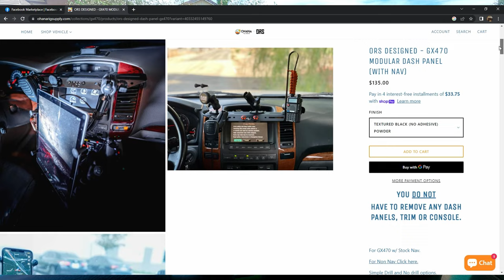DIY GX470 Tailgate Table & Device Mount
Building a device mount and tailgate table on my GX470!
Make sure to follow along with us as we build cool trucks and explore some awesome trails!

Thanks!